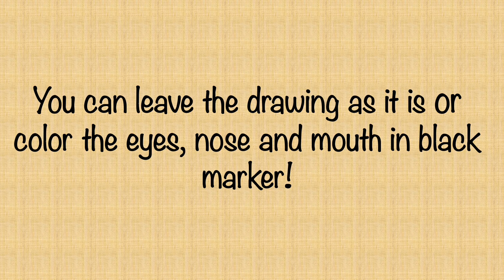Creative Kids - My Halloween Pumpkin Drawing!